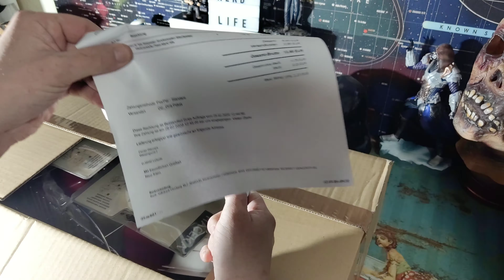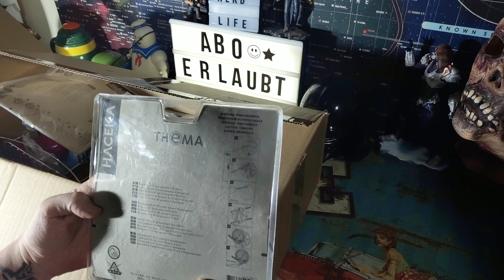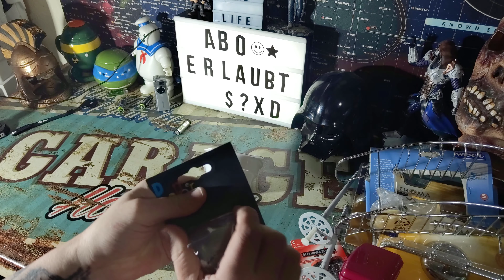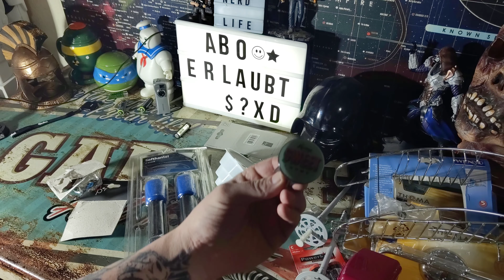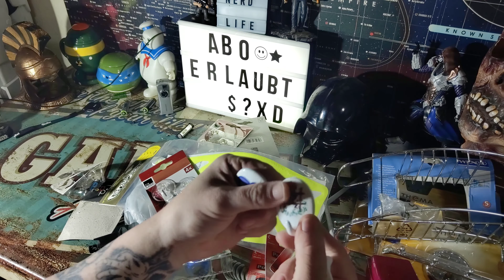Unboxing Ebay Restpostenpaket Überraschungspaket Top oder Schrott!? Nerd Stuff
Unboxing Equipment:
Insta360 Actioncam:
Rollei Hear Me Pro Mikrofon:
Gaming Equipment:
Maus Roccat Kone: